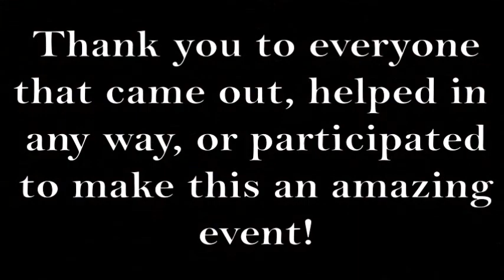2015 Ladies Aux Pageant Ivana B'Queen Talent Portion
Ivana B'Queen Performing!